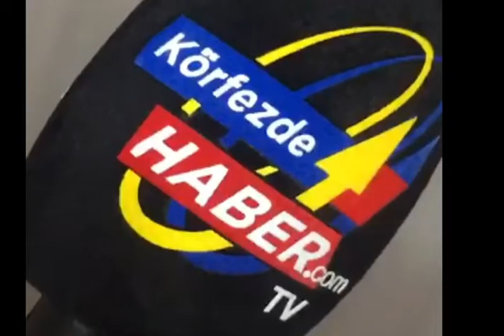Balıkesir'de özel harekatlı terör operasyonu_ BALIKESİR